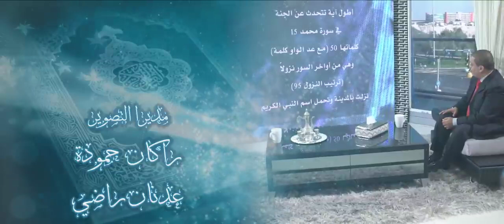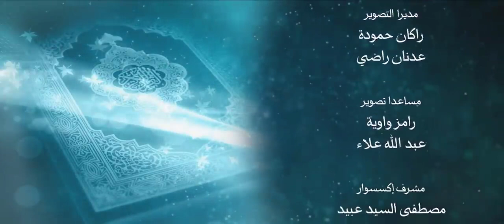أنزله بعلمه 17 الثقوب السوداء أم الجوار الكنس القرآن يتفوق على العلم الحديث